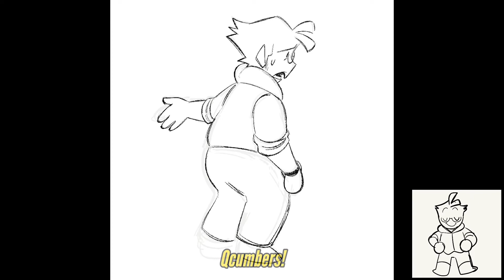Ultimately [Part 2]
OH BOY, ANOTHER MAP PART!?!? And ITS STANLEY PARABLE !?!?? WOWZA

Characters: Narrator (The Stanley Parable), Design made by me!

v Boring stuff down here v